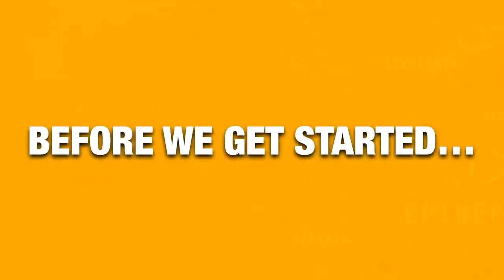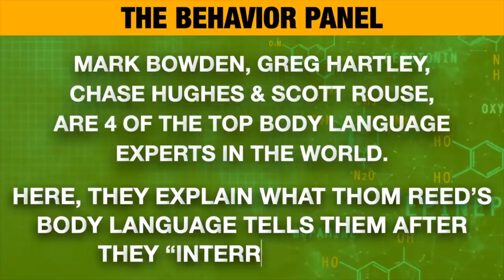💥Are UFO Sightings Real? - Analyzing Body Language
Are UFO Sighting Real? Body language experts, The Behavior Panel interviewed and in a way "interrogated" Thom Reed, who was in the Netflix show Unsolved Mysteries, Episode #5 "The Berkshires UFO".  During the questioning, they uncovered information that he had never spoken about before... ⭐JOIN OUR BODY LANGUAGE MASTERCLASS

This is a one in a million chance to have 4 of the world's top body language experts tell you EXACTLY what they're doing to get this type of information.  If you are interested in body language, out of all the videos The Behavior Panel has done up to this point, THIS is the one to watch.

Keep in mind, this is not the normal format of The Behavior Panel’s videos. They did this one just for themselves because they wanted to know what really happened on that night in 1969.

Chapters:
00:00 Are UFO Sightings Real - Body Language Reveals
0:16 Exploring Tom Reed's Berkshires UFO Encounter
6:00 Understanding the Dunning-Kruger Effect
12:22 Personal UFO Encounter and Career Impact
18:16 Passive Voice Usage and Significant Life Events
24:29 Genuine Storytelling and Memory Recall
30:54 Unsettling Memories of a Powerful Night
37:14 Analyzing Emotional Intensity and Stress Response
43:50 Disturbing Encounter with Non-Human Entity
49:32 Complexity in Understanding Others
56:05 Description of Unusual Humanoid-Like Entities
1:02:33 Discomfort and Potential Fear Sublimation
1:09:10 Interviewee's Focus on Other Senses
1:16:26 Analyzing Credibility of UFO Sightings